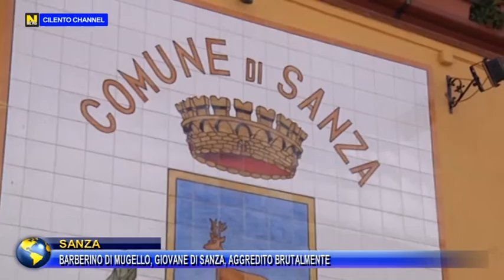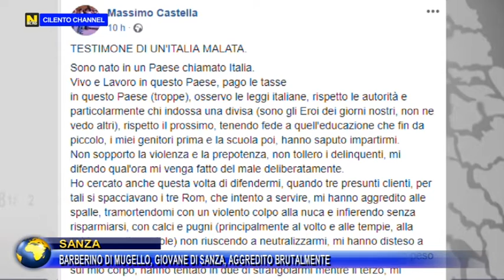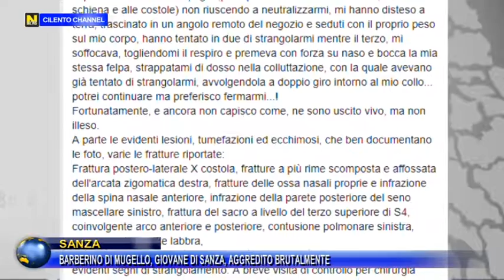SANZA, BARBERINO DI MUGELLO, GIOVANE DI SANZA AGGREDITO BRUTALMENTE.